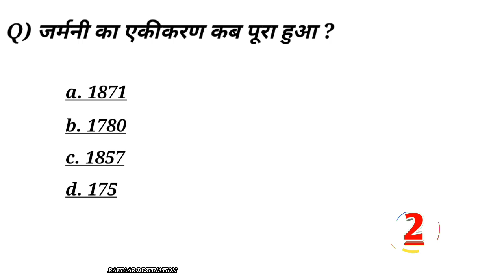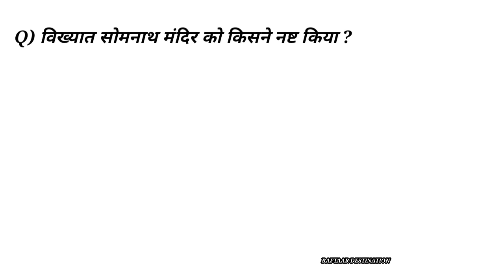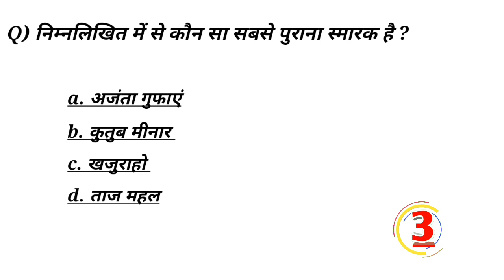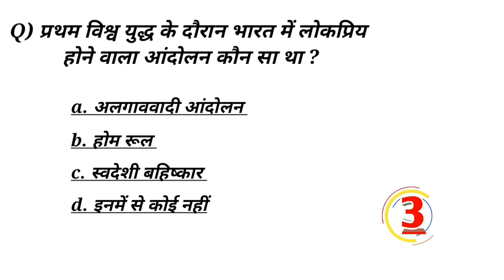GK Questions || GK In Hindi || GK Questions and Answers || GK Quiz || RAFTAAR DESTINATION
जनरल नॉलेज क्वेश्चन आंसर सवाल जवाब

General knowledge most important question and answer GK quiz

जनरल नॉलेज इंपोर्टेंट क्वेश्चन आंसर सभी एग्जाम के लिए सवाल जवाब प्रश्न उत्तर

1. GK
2. General knowledge
3. Imported GK question 4. and answer for 5.competitive exam GK 6.quiz test Raftaar 7.destination study 8.Raftaar destination 9.imported GK quiz test 10.competitive quiz 11.competitive general 12.knowledge GK in Hindi 13.general knowledge 14.quiz quiz question 15.general knowledge 16.question GK quiz 17.general knowledge 18.question with answer 19.GK question in Hindi 20.GK question answer 21.India GK Hindi GK 22.samanya Gyan GK 23.question India GK in 24.Hindi 2023 GK 25.question answer 2022 26.GK question answer 27.2023 GK question 28.answer Lucent GK 29.Lucent GK Lucent GK 30.in Hindi video in Hindi 31.lotion geography in 32.Hindi Lucent 33.geography Lucent 34.history Lucent history 35.all Lucent lotion GK ka 36.nichod Lucent GK 37.important question
38.r s Agrawal
39.Khan sar Avadh ojha 40.MCQ question
 41.MCQ in Hindi 42.question book GK GK 43.GK question answer 44.general knowledge 45.Raftaar destination 46.GK question general 47.knowledge
48.जनरल नॉलेज सवाल आपके जवाब हमारा
49.जीके क्वेश्चन इन हिंदी हिंदी 50.क्वेश्चन आंसर हिंदी क्विज 51.सामान्य ज्ञान लुसेंट
52 .खान सर
53.अवध ओझा दृष्टि 54.कॉम्पिटेटिव एक्जाम सभी 55.एग्जाम सभी क्वेश्चन पेपर के 56.सवाल

JAY HIND